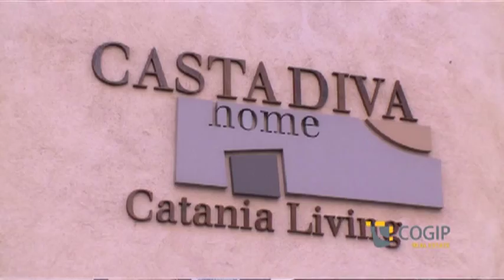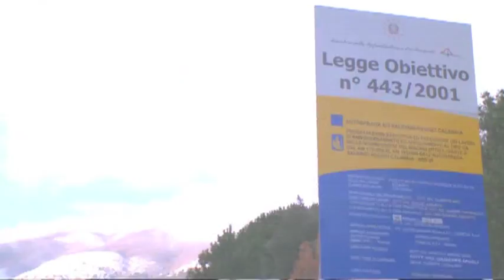Cogip Group - Il Management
Cogip Group opera nel settore infrastrutture e del general contracting grazie a persone qualificate e fortemente motivate.
Il Management estremamente giovane si caratterizza per un'elevata percentuale di professionalità femminili, specie nelle posizioni apicali.